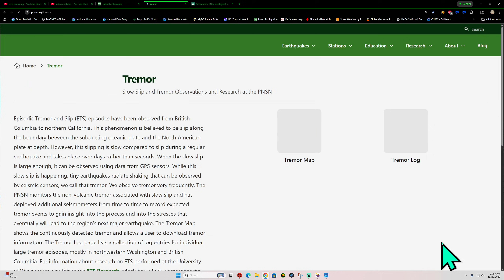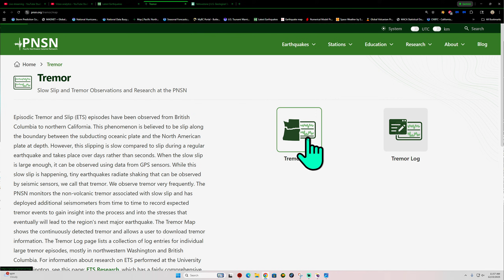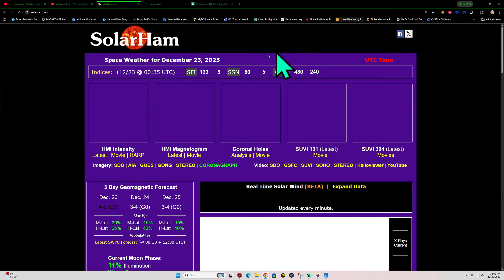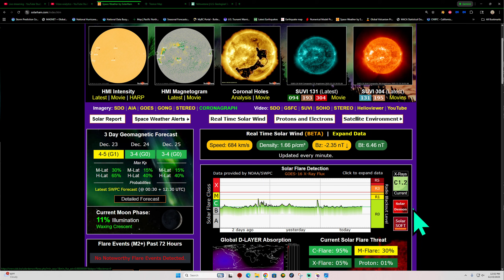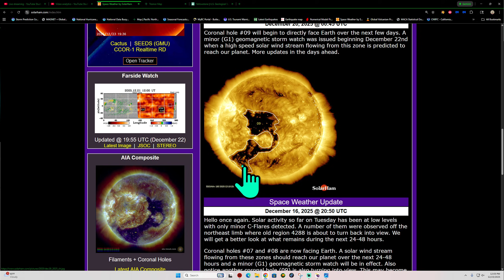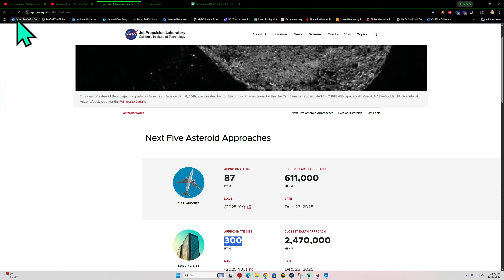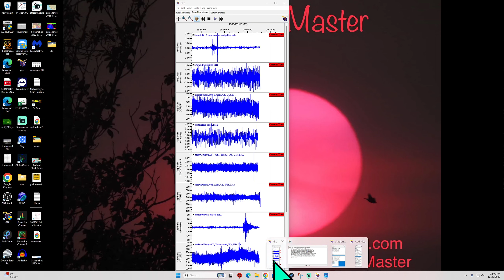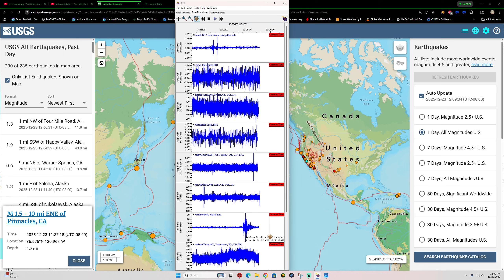Super Deep Earthquake near Japan's Nankai Trough Zone. California EQ activity. Tuesday update